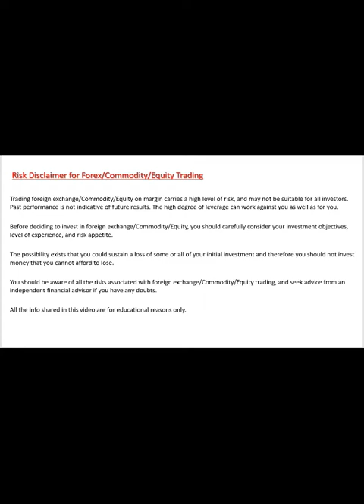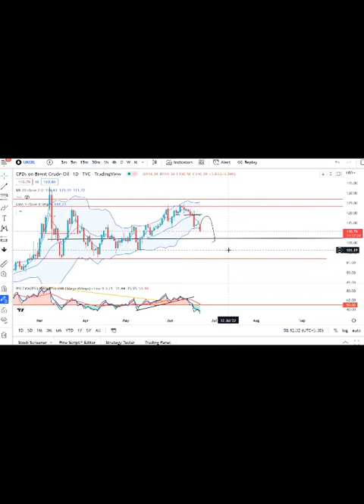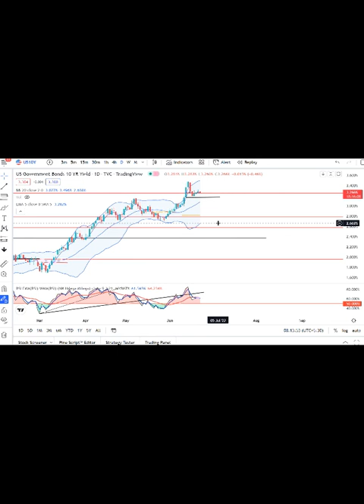Currency Pre Market Analysis 22nd June